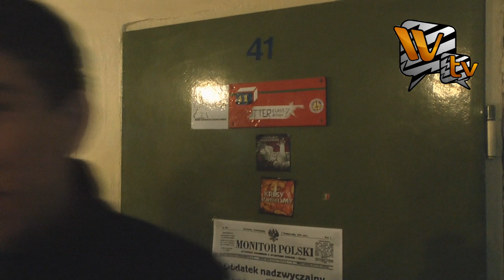Sonda w IV LO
Dnia 2 i 3 grudnia została przeprowadzona w naszej szkole sonda, w której uczniowie odpowiadali na 3 pytania:
1. Dlaczego wybrałeś tę szkołę?
2. Jaki jest Twój ulubiony nauczyciel?
3. Co podoba Ci się w tej szkole najbardziej?